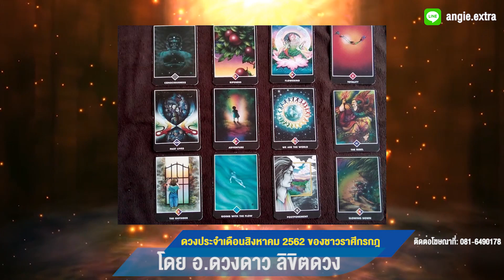ราศีกรกฎ – เงินทองต้องรอบคอบ จะสูญเสียเพราะความประมาท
ทำนายดวงชะตา ประจำเดือน สค. 62 สำหรับผู้ที่เกิดราศีกรกฎ ระหว่างวันที่  15 กค. – 16 สค.
ช่วงเวลาปรับตัวในเรื่องการงาน ต้องปรับตัวสูง คนขายของออนไลน์จะท้อถอยคิดอยากจะเลิก แต่ขอให้สู้อีกอึดใจหนึ่งให้ลองปรับตัวและบริหารค่าใช้ และลดต้นทุนให้น้อยลง คนที่มองหางานอยู่ให้ดูที่เหมาะกับความสามารถตัวเองด้วย หากเรามีความสามารถเฉพาะทางเหมาะกับงานจริง จะได้รับความช่วยเหลือสูง เรื่องเงินทองหะวังอาจทำเงินหายจากการถูกขโมย หรือความประมาทของตนเอง